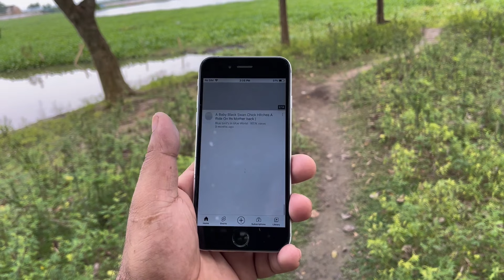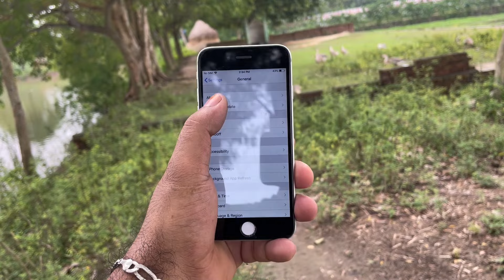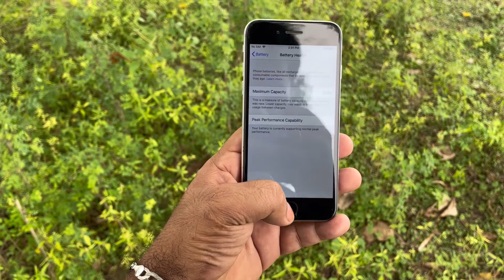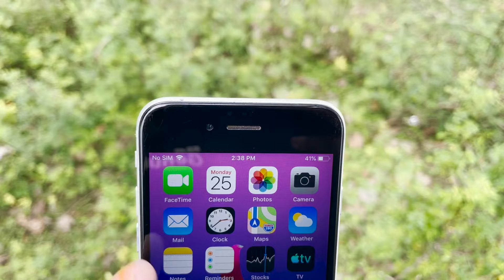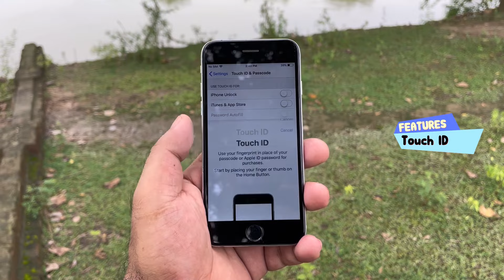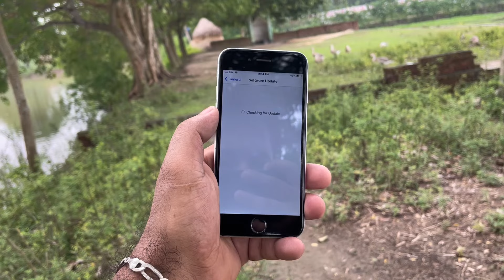iPhone 6 Review In 2023 ! After 9 Years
Assalamu Alaikum !
Hey Vaiya & Sister .
In This Video I am Talking About iPhone 6 in Details.
I Shared My Personal Experience With This iPhone 6.

Price : Under  10000 tk
In Second Hand Market .